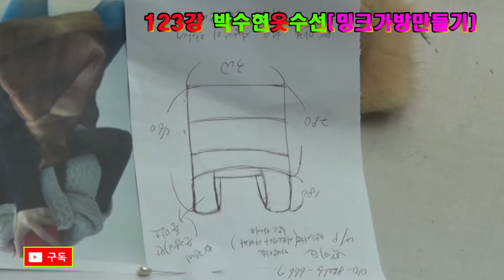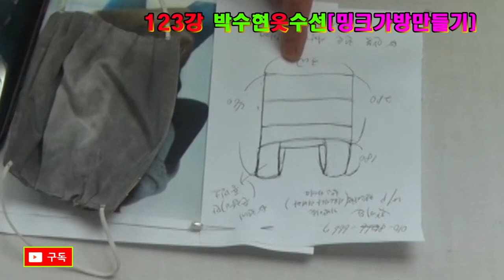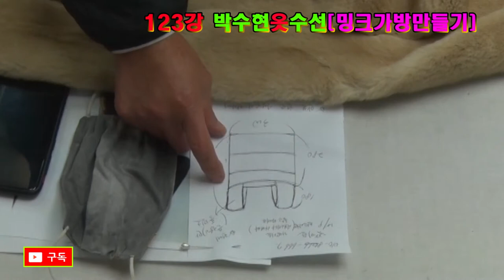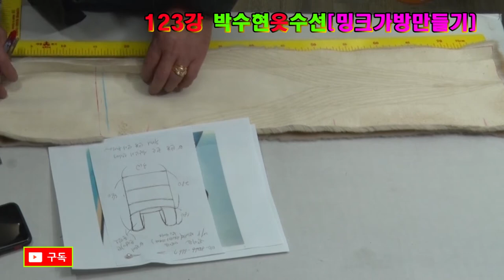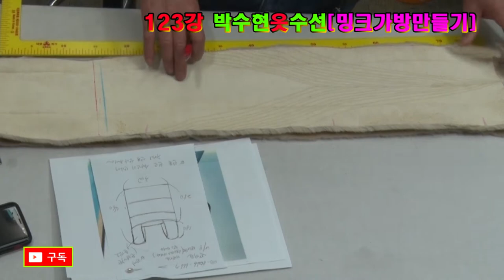123강#[밍크가방]만들기#밍크목도리로가방#Making [mink bag]#【ミンクバッグ作り】Herstellung von [Nerzbeutel]Hana [mink ʻeke]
123강 밍크 목도리로#[밍크가방]만들기#Making [mink bag]#【ミンクバッグ作り】
광주광역시 서구 쌍촌동1232-1번지[상가107호]